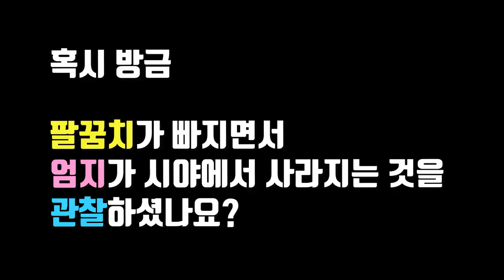[애바클리닉] 2021년 2월 Q&A / 질문. 바이올린 10도 잘 잡는 방법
안녕하세요? 앱솔루트 바이올린입니다!

이번 영상부터 애바클리닉 업로드 방식에 약간 변화가 생겼습니다^^
그동안은 예를 들어 9월에 질문들을 받았다면,
다음 달인 10월에 그에 대한 답변을 드렸었습니다!

하지만 이제는 여러분들께서 저에게 아무 때나 질문을 해주시면,
저도 시간이 되는 대로 순차적으로 답변 영상을 만들어서,
업로드를 하게 되는 날짜를 기준으로 제목을 정하도록 하겠습니다 ㅎㅎㅎ

그래서 이번 질문은 작년 10월에 주신 것으로 알고 있는데 ㅠㅠ
올해 2월 Q&A로 업로드 된다는 점 알려드립니다!!!

영상이 마음에 드셨거나 저를 응원해 주시고 싶은 분들은

프로필

독일 프라이부르크 국립음대 전문연주자과정(Künstlerische Ausbildung) 졸업
독일 데트몰트 국립음대 최고연주자과정(Konzertexamen) 졸업
독일 슈투트가르트 국립음대 피아노 트리오 최고연주자과정(Konzertexamen) 졸업

프라이부르크 필하모닉 오케스트라 연수단원 역임
데트몰트 국립극장 심포니 오케스트라 연수단원 역임

인터내셔널 말러 오케스트라 객원 역임
바덴바덴 필하모닉 오케스트라 객원 역임
슈투트가르트 챔버 오케스트라 고정객원 역임
슈투트가르트 카메라따 유로피아나 차석 역임
캄머신포니 슈투트가르트 수석 역임
현대음악 앙상블 홀스트 신포니에타 객원악장 역임
데트몰트 챔버 오케스트라 악장 역임
제주특별자치도립 제주교향악단 객원수석 역임
제주심포니오케스트라 객원악장 역임

섬아이청소년오케스트라 초대 지휘자 역임
전국청소년음악교육연구회 콩쿠르 심사위원 역임

데트몰트 국립음대 GFF 실내악 콩쿠르 1위
슈투트가르트 국립음대 Carl Wendling 실내악 콩쿠르 2위
ECHO Klassik 2015 올해의 실내악 음반상 수상 (DKO 악장)

사사ㅣ김일중, Latica Honda-Rosenberg, Muriel Cantoreggi, Koh Gabriel Kameda,
Florian Wiek, Gerhard Schulz, Stefan Fehlandt, Peter Buck